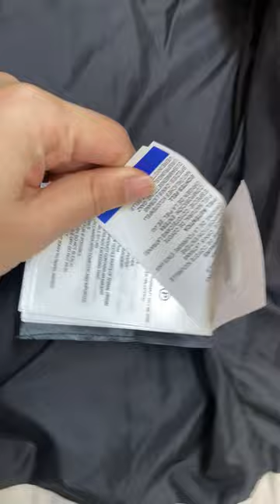Canada Goose Freestyle Crew Vest review#shorts